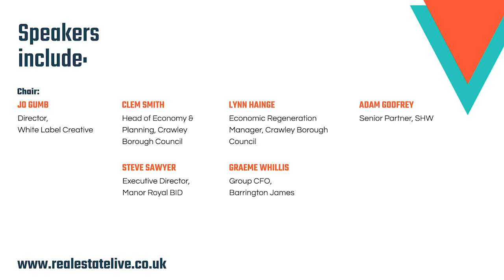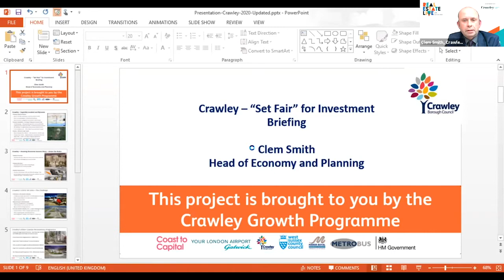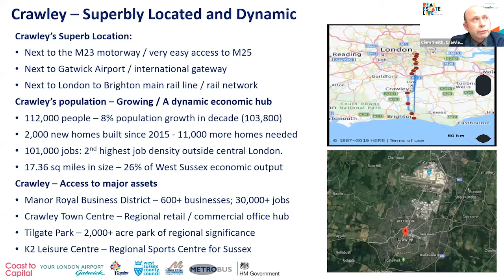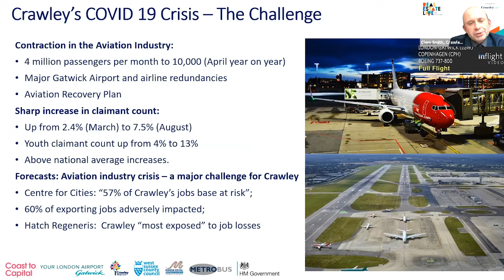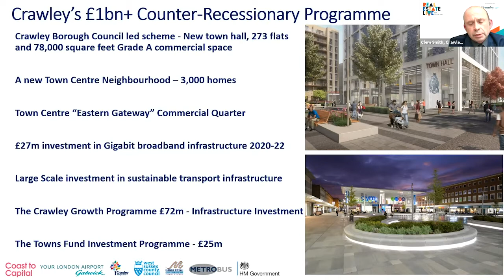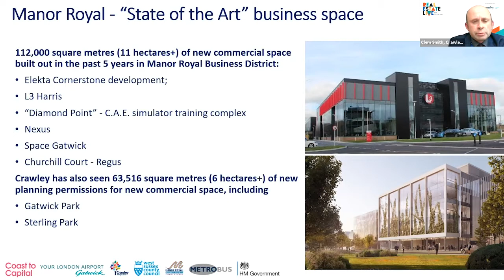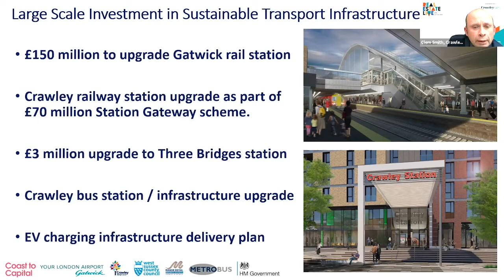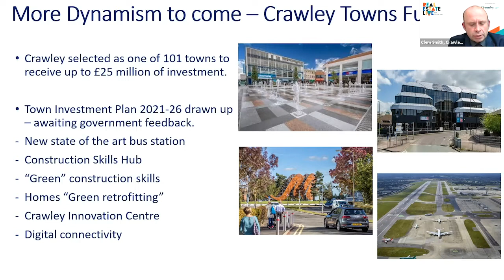Crawley: Set Fair for Investment, in partnership with Invest Crawley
As many companies look beyond London for their next office location or development opportunity, join Crawley Borough Council and their stakeholders to discover the detail about some of their key opportunity sites, including the Town Hall redevelopment, Manor Royal expansion, development of the Eastern Gateway, plus many more. Session held in partnership with Invest Crawley.

Speakers include:

Jo Gumb (Chair) – Director, White Label Creative
Clem Smith – Head of Economy & Planning, Crawley Borough Council
Lynn Hainge – Economic Regeneration Manager, Crawley Borough Council
Adam Godfrey – Senior Partner, SHW
Steve Sawyer – Executive Director, Manor Royal BID
Graeme Whillis – Group CFO, Barrington James